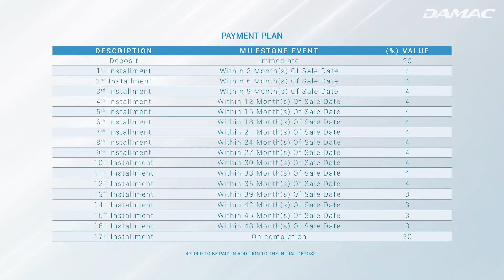Damac Bay One at Harbour, Dubai United Arab Emirates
We present our amazing clients around the world the damac

Merhaba and Welcome to finded

💸 finded.ae Is the #1 growing classified ads site in the UAE used by almost 200k+ users!
👉 Follow us @finded_ae
👥 Your Team from finded.ae

If you need anything to buy or sell, all you need is finded.ae!
Yalla let’s go, finded.ae is the newest and fastest growing platform for user in the United Arab Emirates.

Since the launch at 2019, finded.ae has become the smartest platform for our members to sell, buy, or find anything you needed.

A community where underused goods are redistributed to fill a new need, and become wanted again, where non-product assets such as space, skills, and money are exchanged and traded in new ways that don’t always require centralized institutions.

Dubai may have changed, but finded has not, and there is so much more to do and grow up with our amazing community.